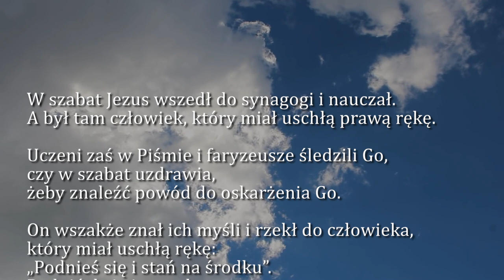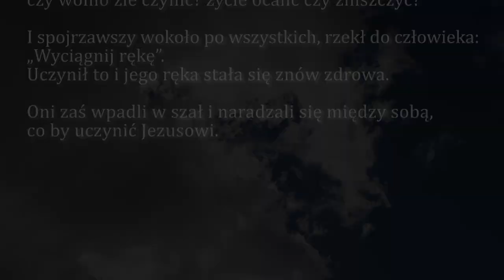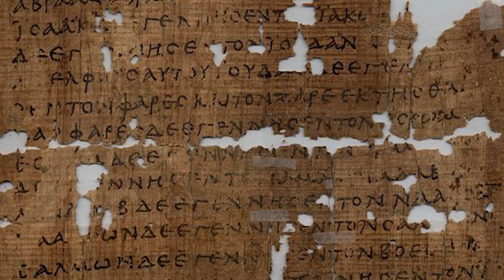Dobra Nowina na dziś | 11 września - Poniedziałek, XXIII tyg. zwykłego